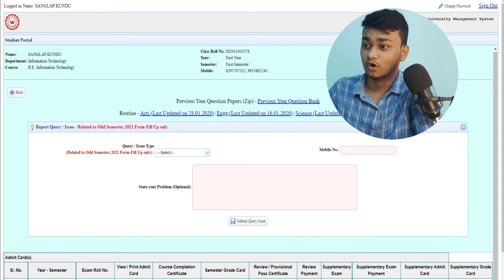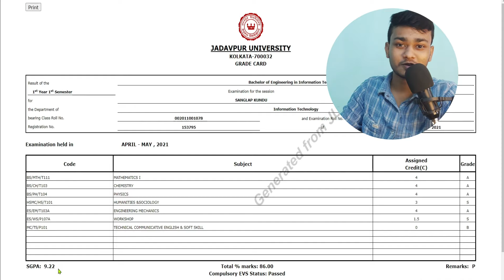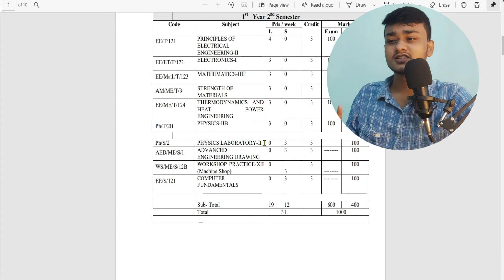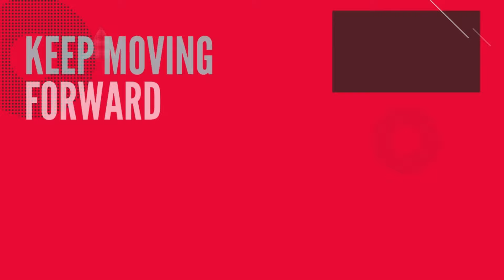MY FIRST YEAR RESULT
Top 5 exam other than JEE mian-

helloo guys! my name is sanglap and I'm a first year student at Jadavpur University.
I hope you'll enjoy the video ❤. If you do then don't forget to give this a like . It will motivate me a lot as I'm just beginning my you tube journey. And share your feedbacks in the comments ,as they matters a lot to me .